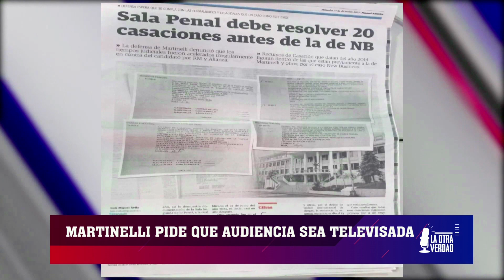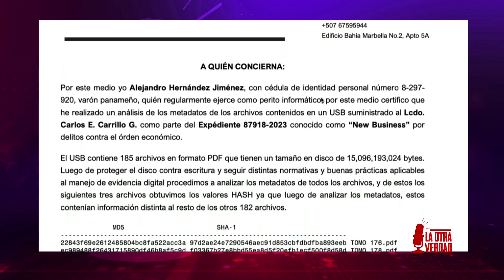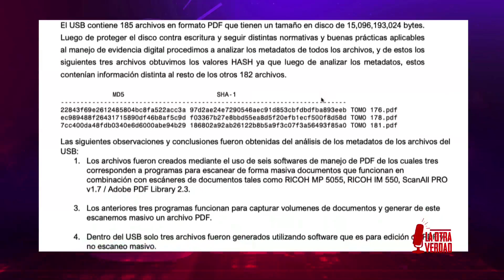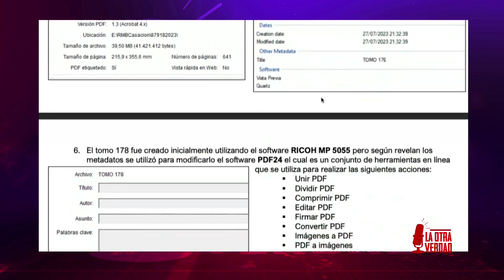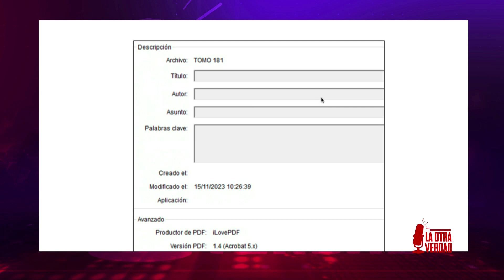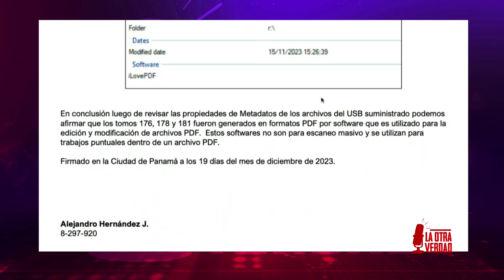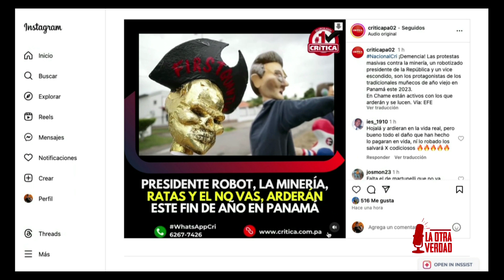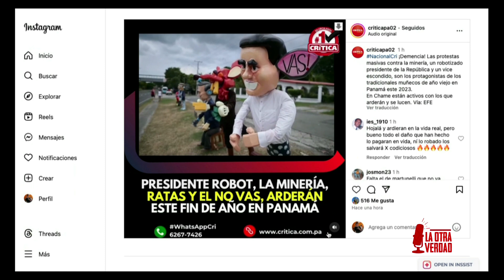La Otra Verdad | Nex Noticias | 28 de Diciembre 2023